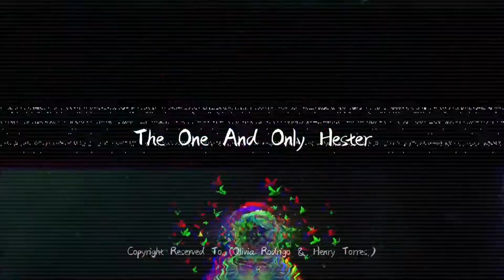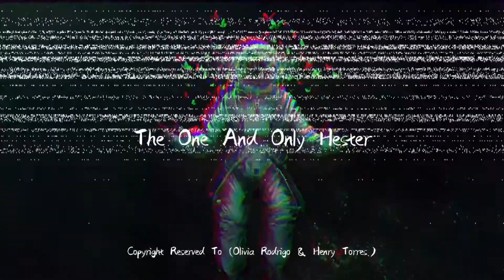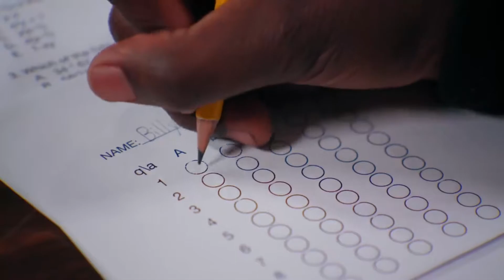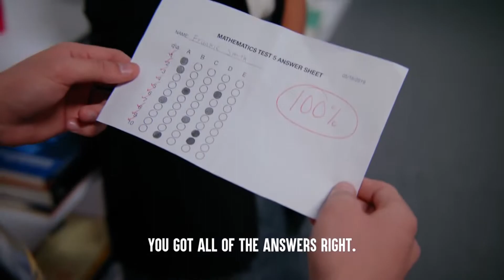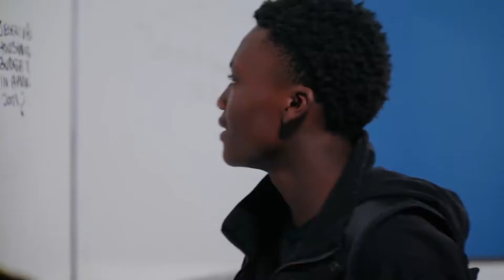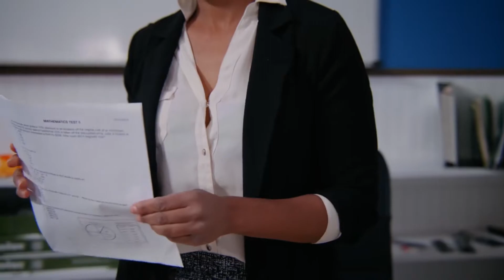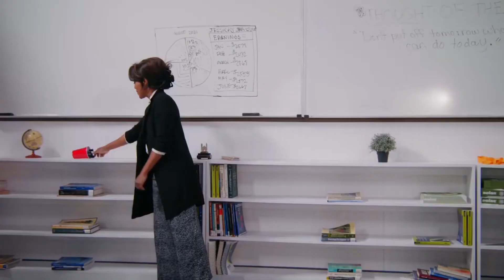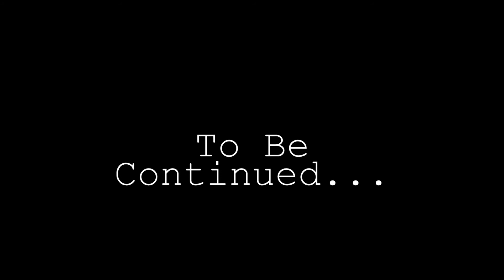Teen Cheats Off Of Nerd's Math Test, Ending Is Shocking. (Dhar Mann REACTION) (HORRIBLE) (Part I)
get some b*lls!

About “RAID Shadow Legends”:

Raid: Shadow Legends is a fantasy-themed, turn-based role-playing gacha game. The game's story takes place in the fictional realm of Teleria, which has been subjugated by the Dark Lord Siroth. ... Throughout the game, players accumulate Shards, vessels containing the souls of past warriors.